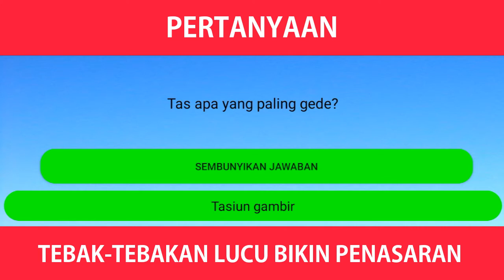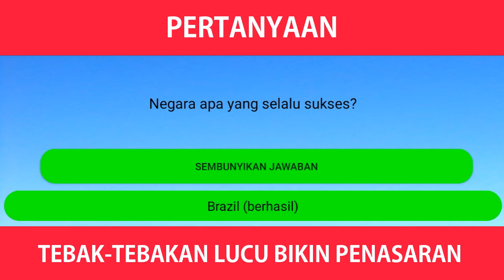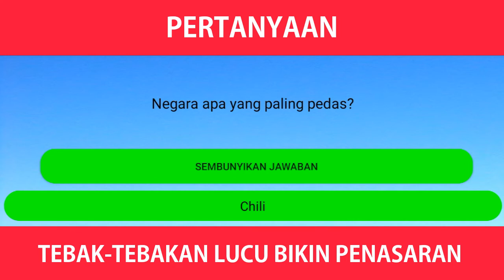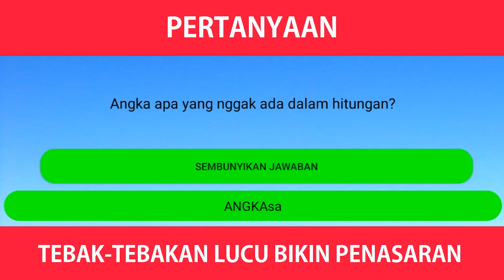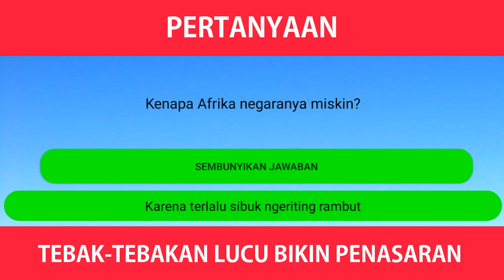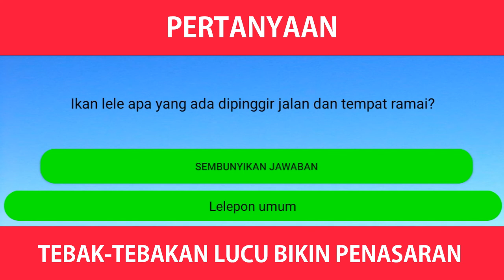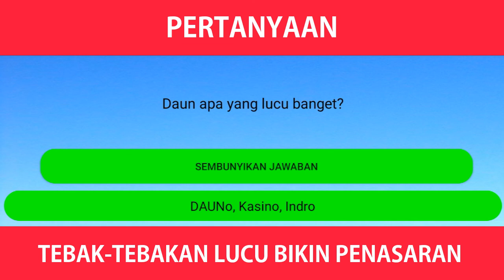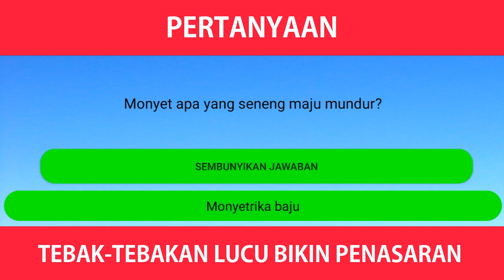40 Tebak-Tebakan Lucu Bikin Penasaran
Selamat datang di channel Serba-Serbi Kata. Pada kali ini Serba-Serbi Kata akan membagikan 40 Tebak-Tebakan Lucu Bikin Penasaran. Tebak-Tebakan ini dapat menghibur kamu atau dapat kamu mainkan bersama teman-teman kamu. Semoga Menghibur.